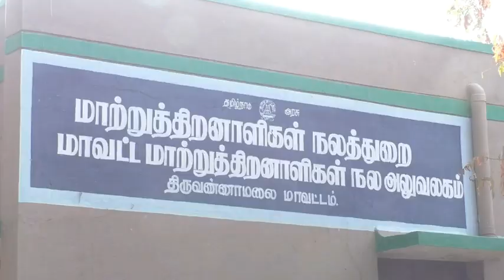மாற்றுத்திரனாளிகளுடன் பொங்கல் விழா கொண்டாடிய மாவட்ட ஆட்சியர்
தமிழர்களின் பாரம்பரிய பொங்கல் விழா வரும் 14ம் தேதி நாடு முழுவதும் கொண்டாடப்பட உள்ளது.